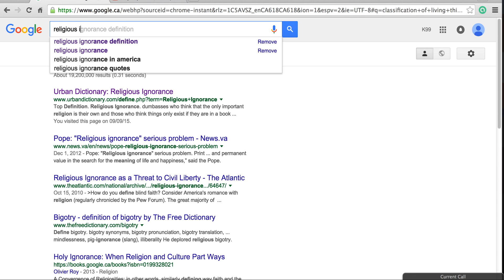Minecraftrbros15 hacker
lets get them all banned...